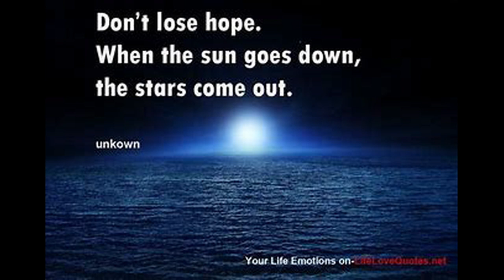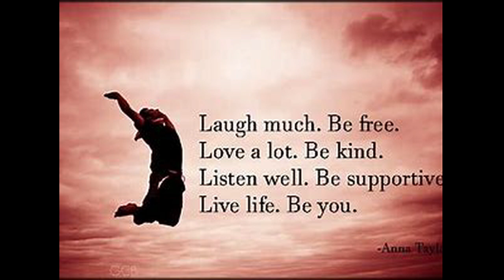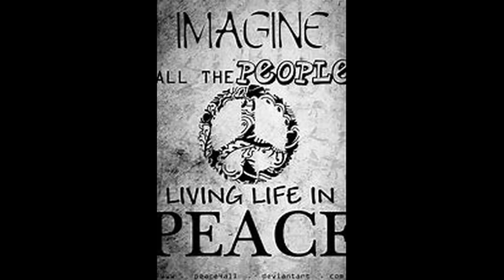Good Morning Gibsons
Good Morning Gibsons - lyrics and music by Dave Philley - Country Folk song about relocating from the Greater Vancouver area to Gibsons BC on the Sunshine Coast.